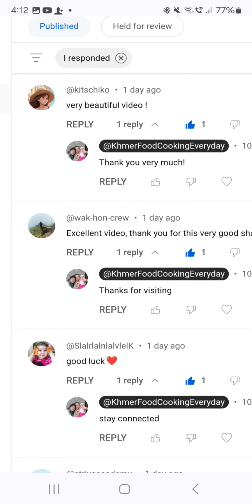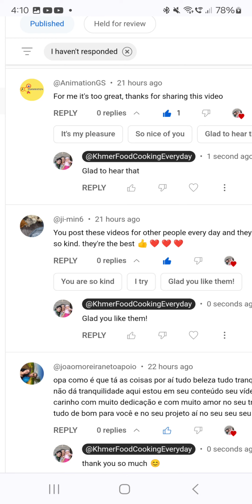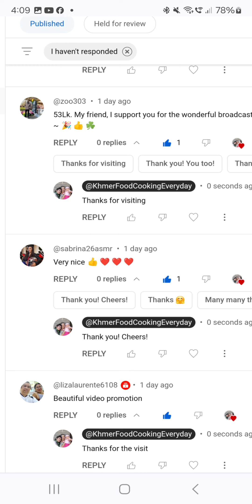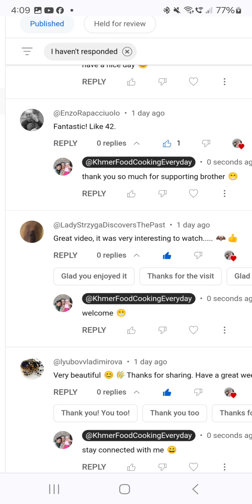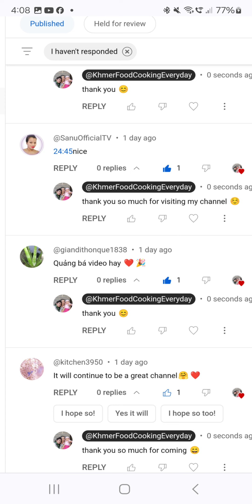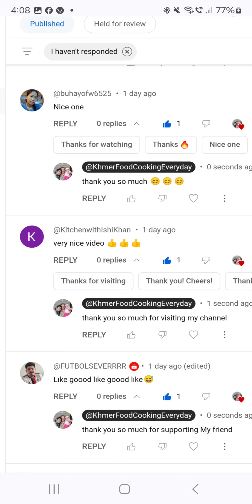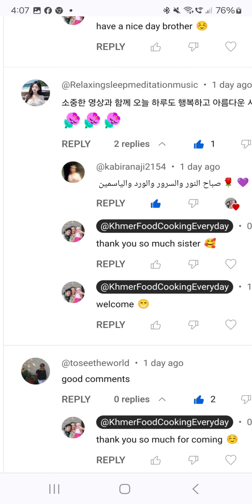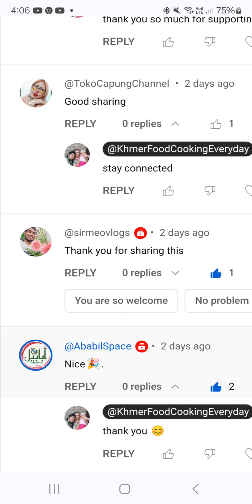Khmer Food Cooking Everyday 1221 Happy Video Promote 951